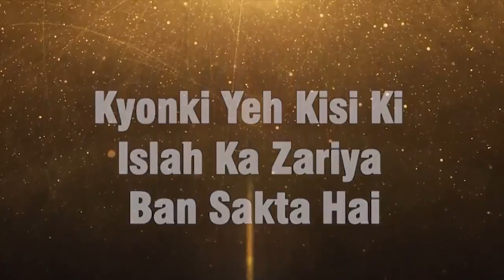Ilm Seekhna Sabse Pehle Chhoti Chhoti Kitab Se Start Karein By Zaid Patel